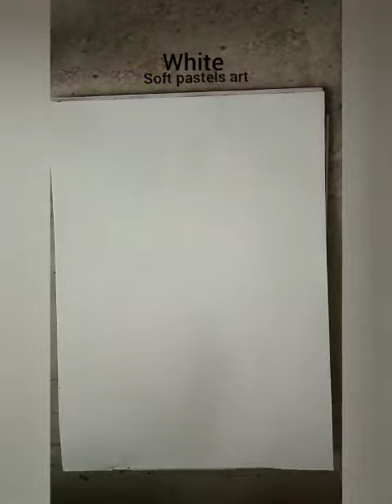Soft pastels art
Soft pastels helps you to build layers of colors with ease.  As their pigment content is high, it helps to hold vibrant colors on paper.